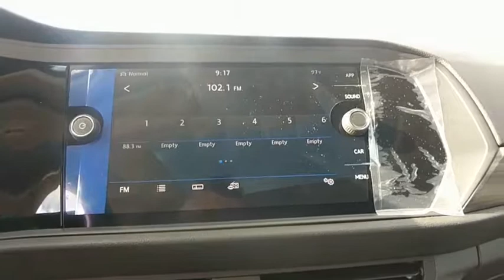2019 Volkswagen Jetta Baltimore, Catonsville, Laurel, Silver Spring, Glen Burnie MD V90135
Platinum Gray Metallic New 2019 Volkswagen Jetta available in Baltimore, Maryland at Edit Antwerpen VW. Servicing the Catonsville, Laurel, Silver Spring, Glen Burnie MD area.